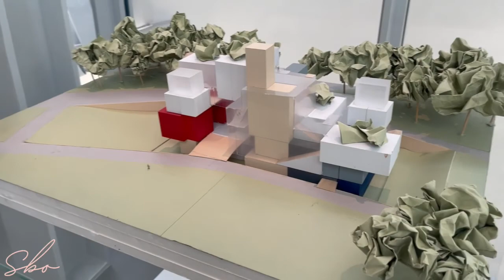Exploring Paris: Louis Vuitton Foundation Tour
Come visit @FondationLouisVuitton  with me!

Lavi Rèv is a consultancy specializing in strategic planning, finance, and project management. From New York City to the Caribbean islands, we serve communities typically underserved by the professional services industry✨